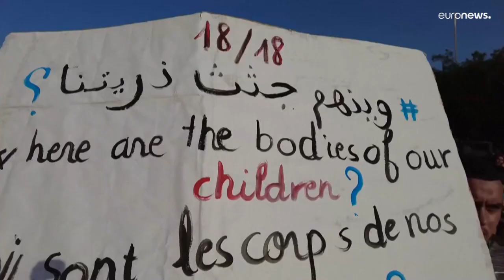Milhares de pessoas exigem informação sobre desaparecidos na Tunísia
Doze pessoas permanecem desaparecidas, após naufrágio de barco que transportava migrantes ilegais para a Europa.